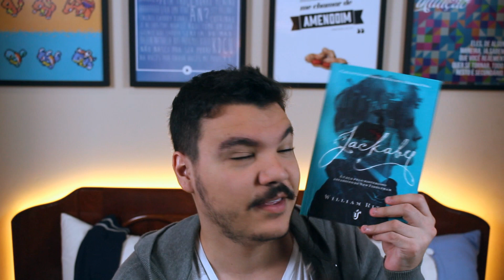LEITURAS DO MÊS DE MAIO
Todos os livros que eu li em maio num vídeo só pra vocês!

Quer me mandar algo? Olha aí minha caixa postal:

Rafael Ribeiro
Caixa Postal 1513
Bauru - SP
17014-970